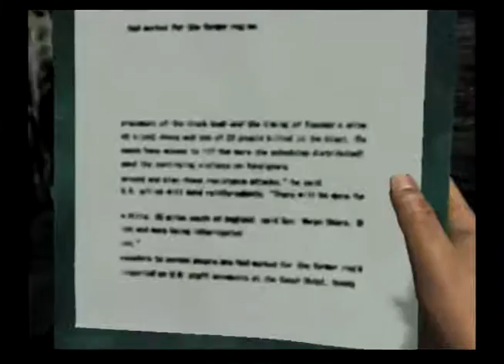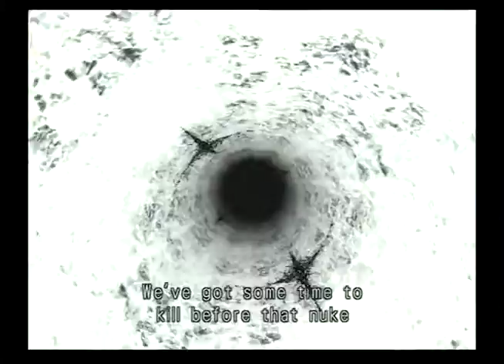Breakdown (Xbox) Playthrough - Episode 26: Deja Vu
This all seems very familiar.  Changing the timeline. According to some, that may not be a good thing. We'll see.